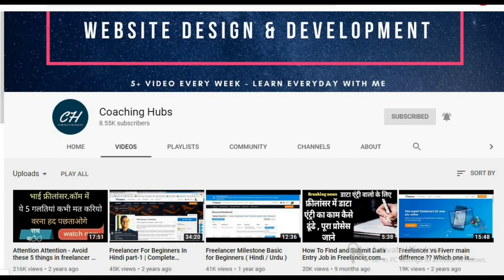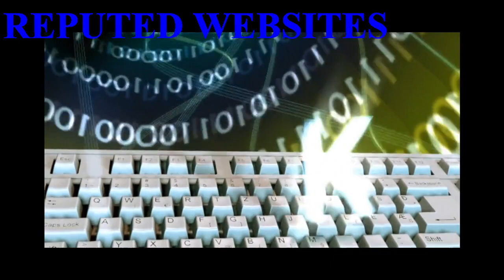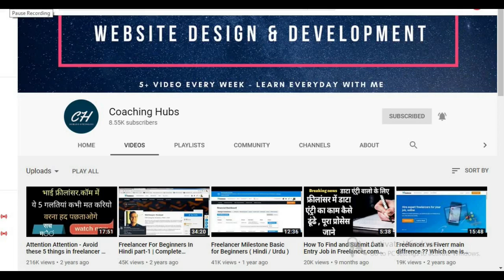Lets talk about Data Entry work (Hindi / Urdu )